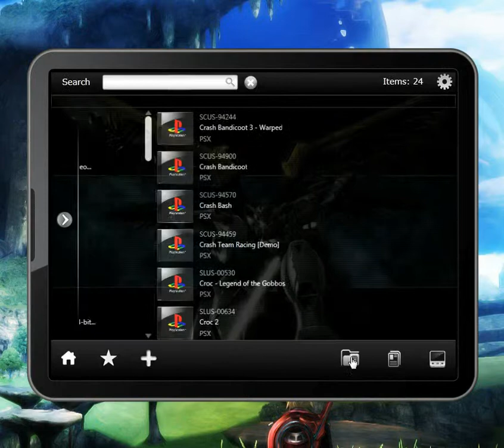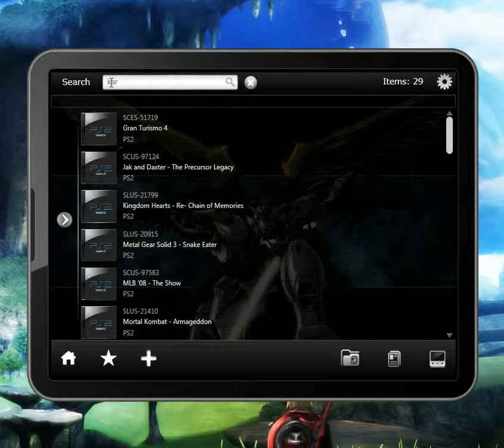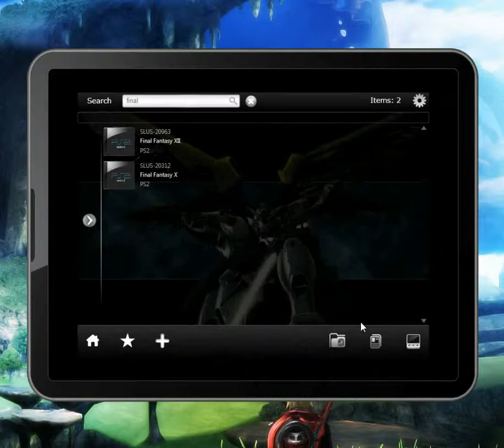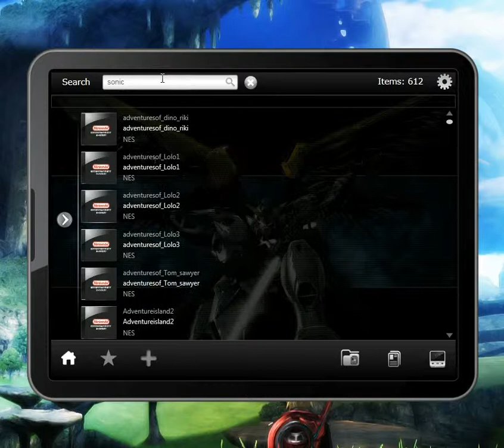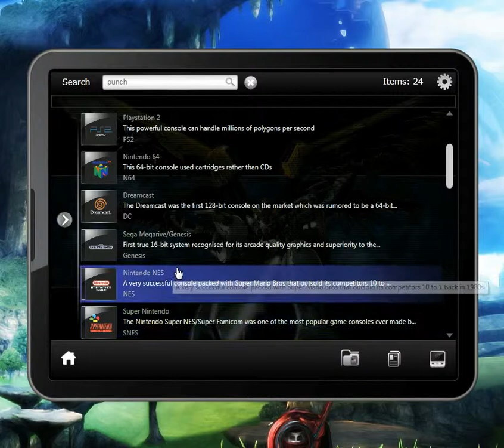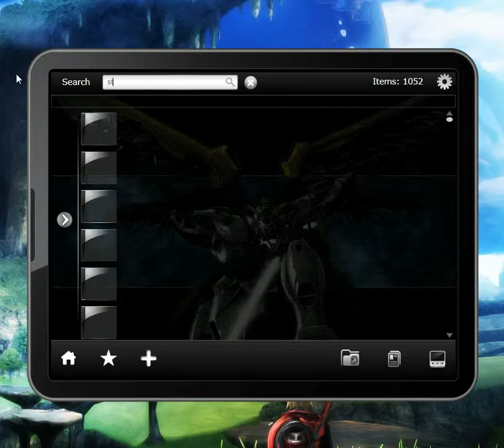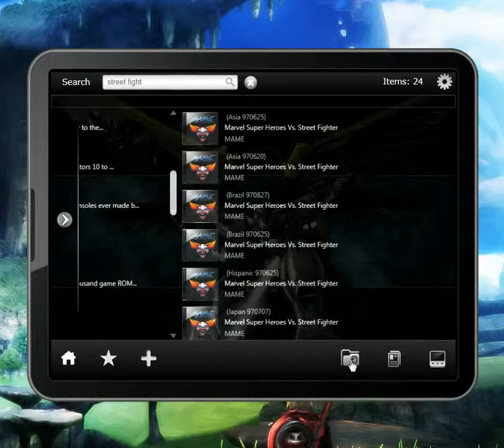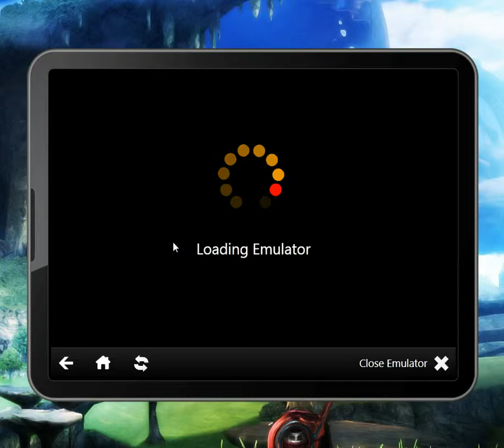GraFX Emulators grabbing part 1